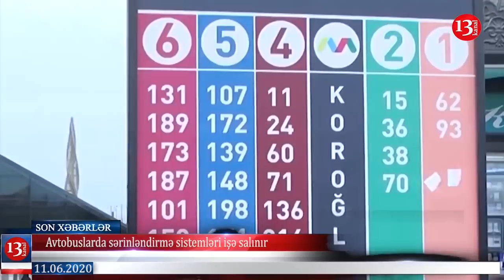Polis Şöbəsinin rəhbər heyəti işdən çıxarıldı;KİVDF dövlətə vurduğu ziyandan 100.000 AZN ödədi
1. Ceyranbatan su anbarının ərazisində yanğın baş verdi
2. Ağstafa rayon Polis Şöbəsinin bütün rəhbər heyəti işdən çıxarıldı
3. KİVDF dövlətə vurduğu ziyanın 100 min manatını ödədi
4. Avtobuslarda sərinləndirmə sistemləri işə salınır
5. AZAL 217 ölkə vətəndaşını ABŞ-dan Azərbaycana gətirdi
6. Bakı-Quba istiqamətdə yol hissə-hissə məhdudlaşdırılacaq